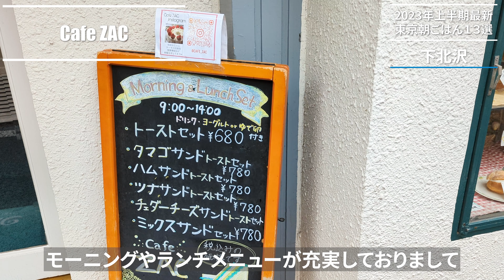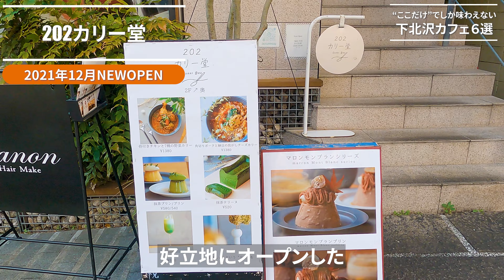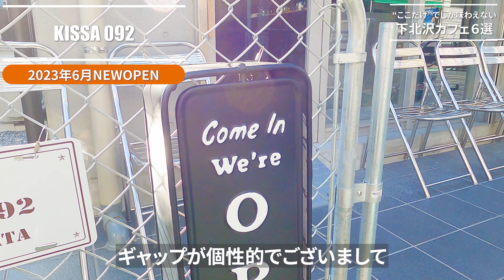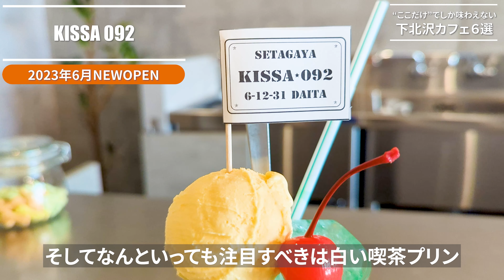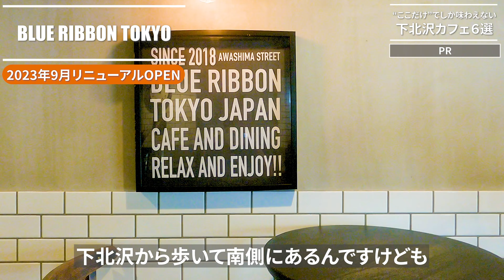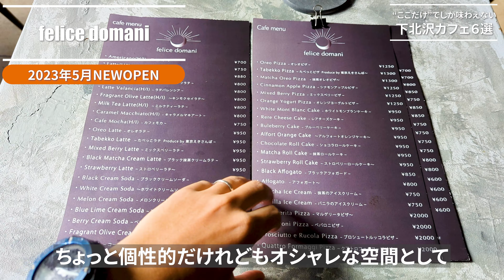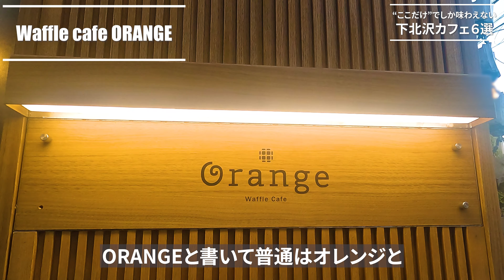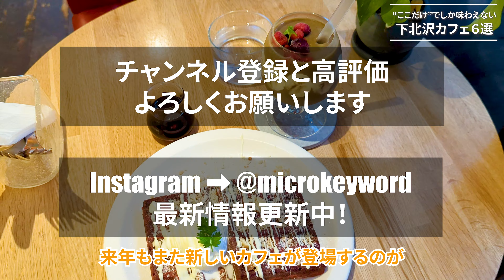【下北沢カフェ6選】"ここだけ"でしか味わえない魅惑のスイーツたちを堪能！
目次
0:00 イントロダクション
1:08 Cafe ZAC
4:41 202カリー堂
7:50 KISSA 092
10:55 BLUE RIBBON TOKYO
15:53 felice domani
18:25 Waffle cafe ORANGE
21:09 エンディング

今回は、東京でも注目度が年々上がっているサブカルとおしゃれの街、下北沢のカフェ特集。

これまでにも複数回、下北沢のご紹介をしてきましたが、
どちらかというと、下北沢に誕生した新施設にスポットを当ててきました。

今回は、そういった要素ではなく、「食」にスポットを当て、
「下北沢だから、ここまでこだわれる。」
と感動すら覚えるような、唯一無二のお店をご紹介していきます。

下北沢の町に根付く老舗喫茶はもちろん、
今年誕生したばかりの注目店舗まで、
今後下北沢を語る上で外せない店舗ばかりになっています。

ぜひチェックしていただいて、
休日のカフェ巡りの参考にしてみてください。

過去の下北沢特集はこちら
【下北沢カフェ6選】

【下北沢カフェ5選】
2022年最新エリアも！新施設オープンが止まらない注目の街からご紹介

【下北沢カフェ&グルメ7選】隠れた名店づくし、知らないと損！新施設はもちろん、歴史が紡ぐ下北沢の魅力を改めて

【下北沢カフェ6+1選】
ドラマsilentで注目度急上昇！最高品質のコーヒー店から居心地抜群カフェまで

【下北沢グルメ5選】
ご褒美グルメはこの街で！ミカン下北 | 下北カレー | ネオ喫茶 | ふわふわパンケーキ

また、2023年上半期の総集編として、
2023年に訪れた約100件のカフェから、